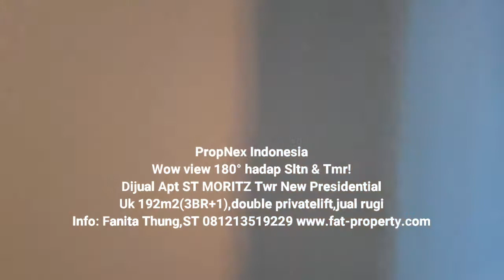Wow view 180° hadap Sltn & Tmr,dijual Apt ST MORITZ Twr New Presidential 192m2(3BR+1),privatelift!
Woww Apt ST MORITZ di twr terbaik New Presidential view 180 derajat hadap matahari terbit,Timur dan Selatan!
Dijual Apartment ST MORITZ Tower terbaru dan terbaik,New Presidential Tower.
Luas 192m2 di lantai 30an.
Terdiri dari:
-3 kamar tidur
-2 kamar mandi
-living room
-diningroom
-double privatelift &foyer
-dapur bersih
-dapur kotor
-gudang
-kamar pembantu
-kamar mandi pembantu
-balkon
-outdoor AC

Finishing standard: lantai parket kayu,dinding tembok dicat putih,railing balkon kaca dgn stainless,kusen alumunium,plafon gypsum dicat putih,meja dapur marmer,low kitchen cabinet,wardrobe,AC.

Hadap Selatan (Pondok Indah &Tol Kebon Jeruk) dan Timur(Sudirman & Thamrin).
Double Privatelift.
Floor to ceiling 3,2 meter.
Kaca lengkung pada living room dengan view 180 derajat.

Fasilitas tower New Presidential: fitness centre dan swimming pool di atas rooftop tower.
Kolam renang ala MBS Singapore.
Hanya selangkah ke Lippomal Puri.
Sangat strategis di pusat CBD Jakarta Barat.
Bersebrangan dengan kantor Walikota Jakarta  Barat.

Hanya 15 menit ke airport melalui Tol JORR W1,hanya 15 menit ke Tomang/Slipi melalui Tol Kebon Jeruk,hanya 15 menit ke Pluit melalui Tol JORR W1,hanya 15 menit ke Serpong melalui Tol Jakarta-Merak dan hanya 20 menit ke Pondok Indah melalui Tol JORR W2.

Miliki the best integrated development in West Jakarta dengan harga terjangkau.

Harga jual rugi Rp 4,95M!